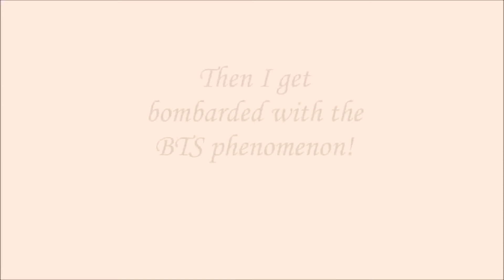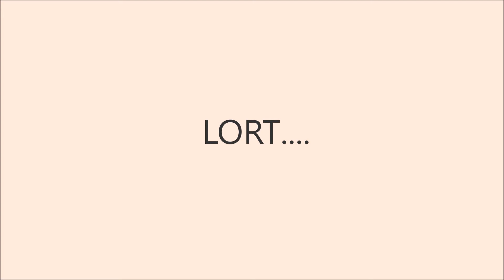Vlog 29: Exhausted… But I have to React!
This Vlog wasn’t supposed to go up but I felt compelled to share that I even in the Hardest times of my life Can do All things through Christ that STRENGTHENS ME! Be encouraged!

Recording on my LG V10 Cell Phone

Blended Family that Homeschool. Vlog with Family Content and more. Family advice.